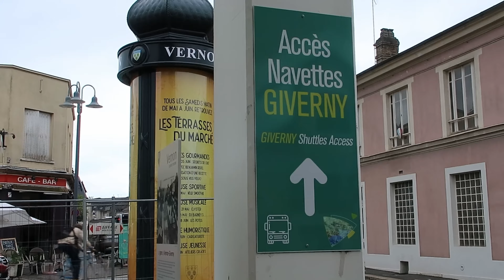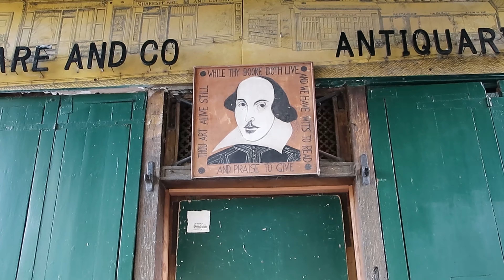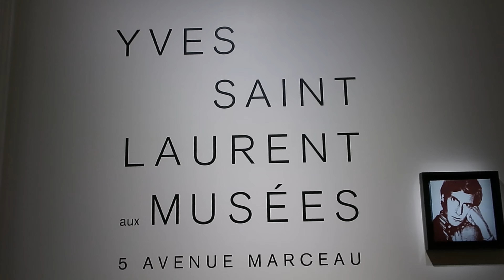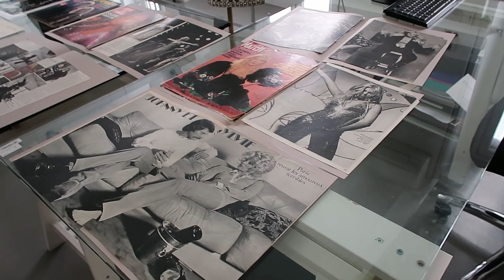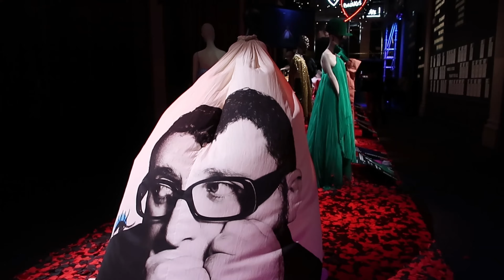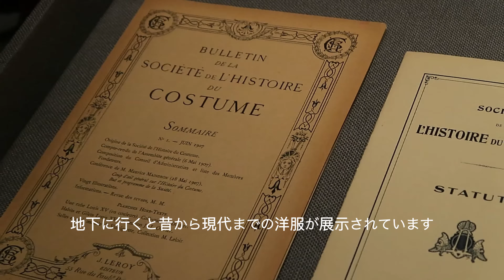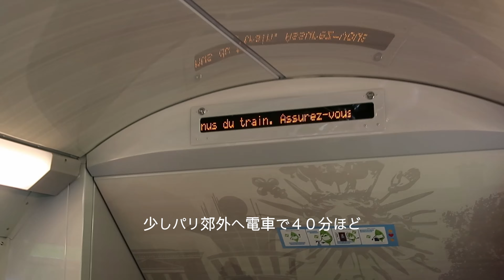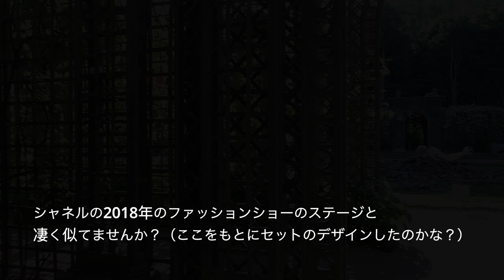Paris★ベルサイユ, モネ,ファッションなどをご紹介★ヨーロッパ一人旅/ Solo Travel to Paris/ Versailles, House of Monet and Fashion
🔴 旅行、留学に便利な外貨送金で一番お勧めなカード
(My most recommended card for exchanging currency for traveling)
上記リンクからの登録で$600まで送金無料

今回はパリにドレスを配達にロンドンから一人旅して来ました☆
ベルサイユ宮殿に、モネの家、イブサンローランのワークショップなど、残念なエピソードも含めながらご紹介していきます　笑

Solo traveling to Paris.
I visited Monet's house, YSL museum, Versailles etc...